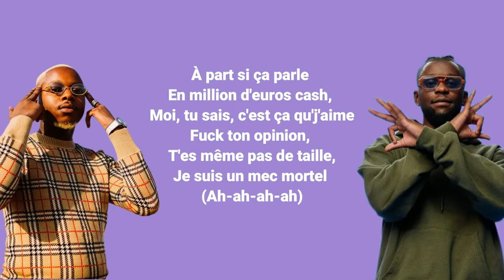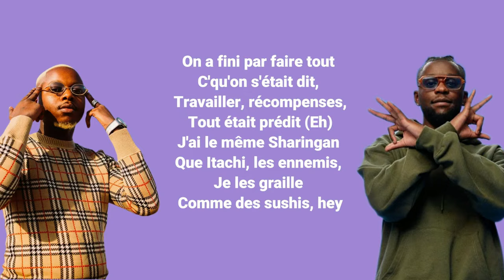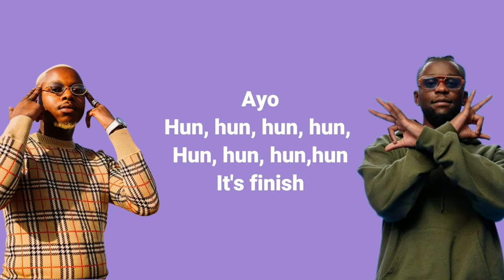Leto & Guy2bezbar - Sosa (Paroles) | A COLORS SHOW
Avec les paroles

tout les jours il y a des nouveautés